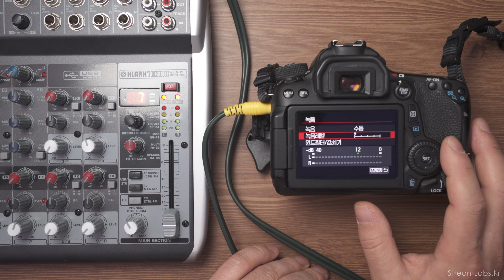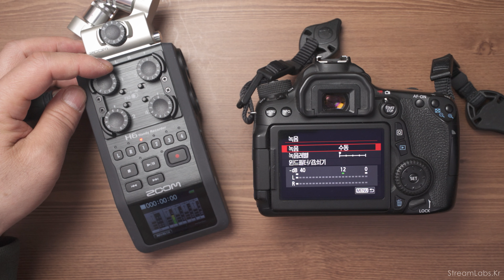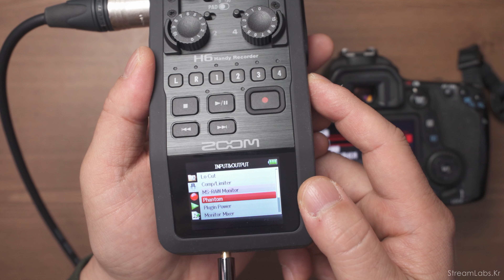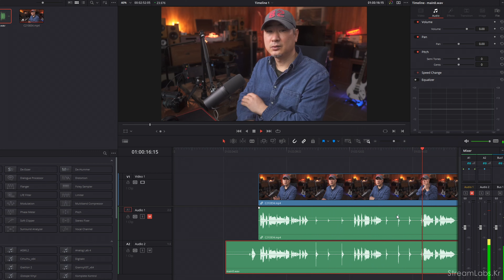XLR 마이크를 카메라에 연결하는 세 가지 방법 (+ 오디오 싱크 맞추기)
XLR 마이크를 카메라에 연결해서 사용하는 방법과 오디오를 영상과 따로 녹음할 때 싱크 맞추는 방법까지 알아보았습니다.

🦴 참고: 오디오 테크니카 AT2020, 슈어 SM57, 슈어 SM7b 마이크를 베링거 QX1002USB 믹서, 포커스라이트 스칼렛 2i2 3세대 오디오 인터페이스, Zoom H6 필드 레코더에 연결하고 소니 a6400 미러리스 카메라에 연결해서 촬영했습니다.
최종 편집시에 오디오는 하이패스 필터만 적용하고 -15 LUFS로 노멀라이즈했습니다. 유튜브 자막과 챕터를 지원합니다.

오디오 인터페이스를 PC, 노트북, 태블릿등 연결하지 않고 USB 파워로만 사용하려고 하는 경우에는 해당 오디오 인터페이스가 스탠드얼론 모드를 지원하는지 확인해야 합니다. 제가 작동 확인한 것은 MOTU M2/M4, 오디언트 Evo 4, 베링거 UMC204HD 이고 포커스라이트 스칼렛 2i2 (3세대)는 스탠드얼론 모드를 지원하지 않습니다.

⌚️ 타임라인
00:00 인트로
00:12 소개, 카메라 연결 시 장/단점
01:00 믹서 연결
02:27 오디오 인터페이스 연결
03:45 필드 레코더 연결
04:33 영상과 오디오 싱크 맞추기
05:55 맺음말